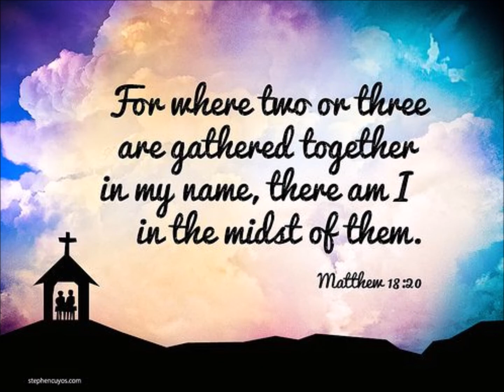SCRC Camp Out 2018